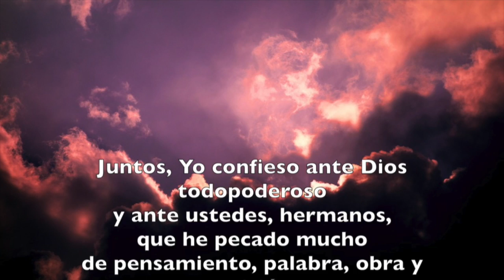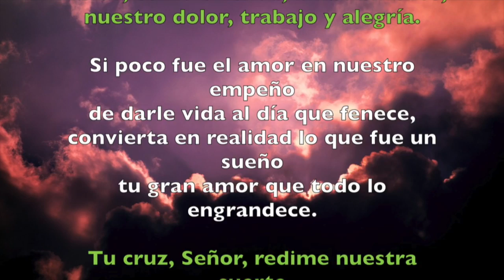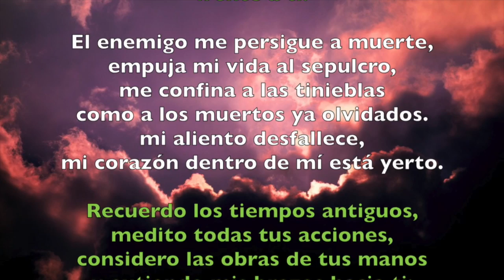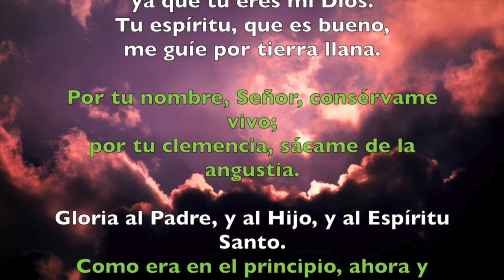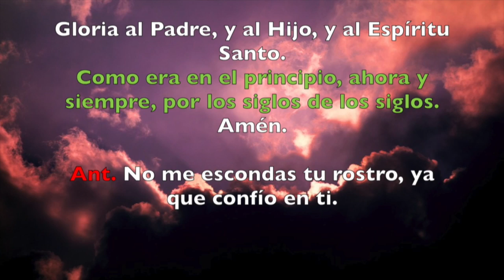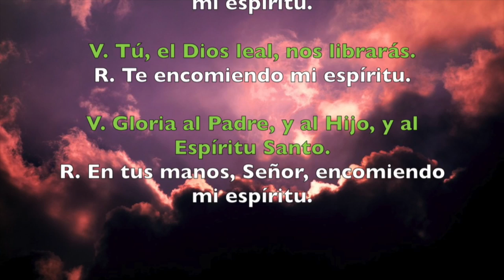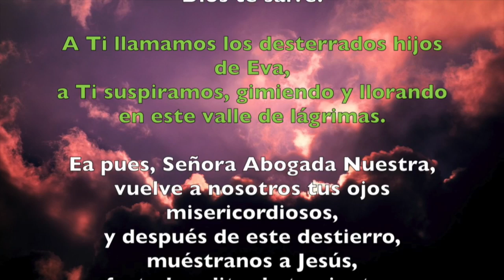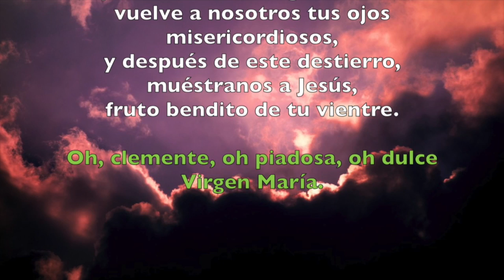Oración de la noche (Completas), MARTES 18 DE SEPTIEMBRE 2018 | Padre Sam